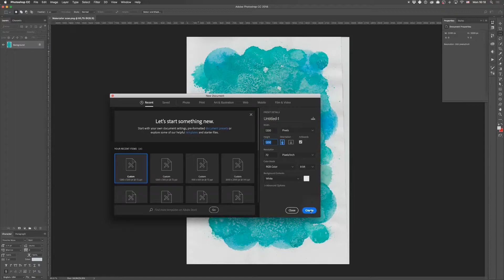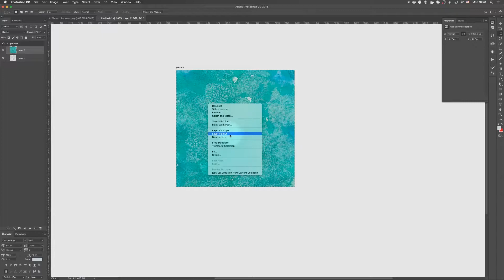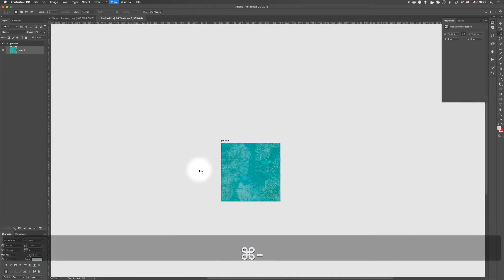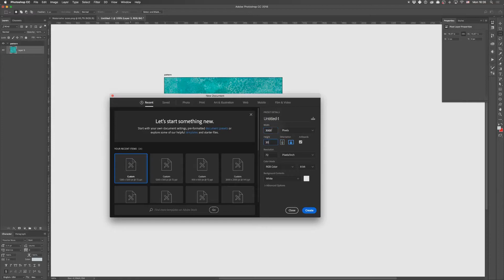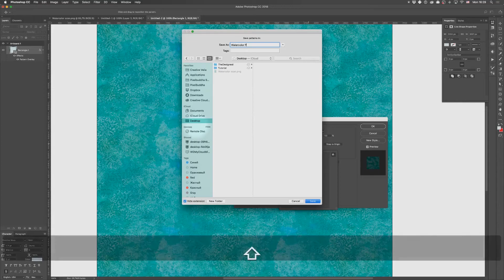Seamless Watercolor Pattern in Photoshop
Seamless patterns are essential in your artistic toolbox. So, in today’s tutorial, we’re thrilled to show you how to create a lovely watercolor seamless pattern in Adobe Illustrator. It’s super easy, so even if you a beginner and feel a little unconfident working on your digital design projects you may be sure to have a professional quality pattern in the end.

You are always welcome to check out the text tutorial — and we’ve attached a lovely watercolor illustration you can play with to create your best watercolor pattern for Illustrator.